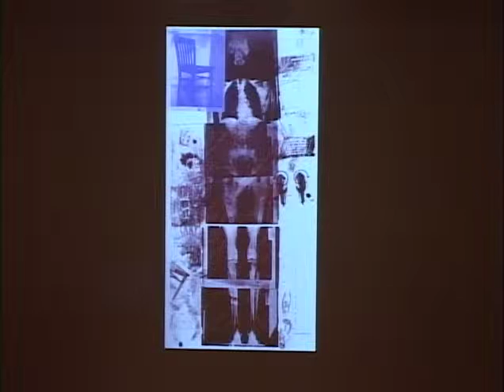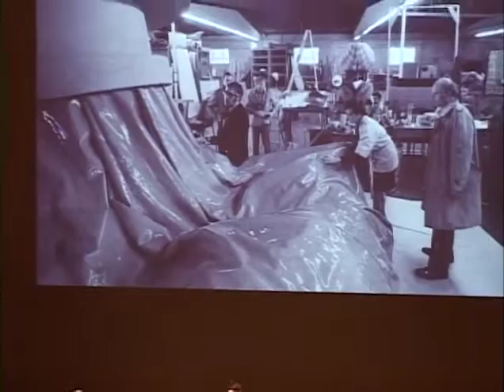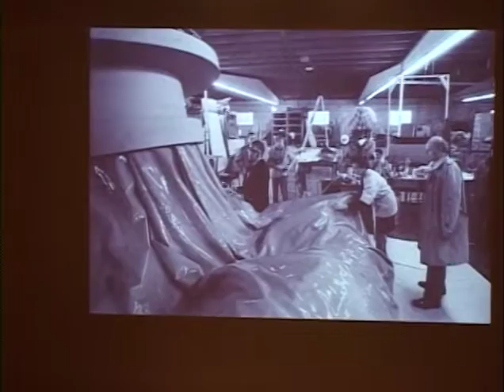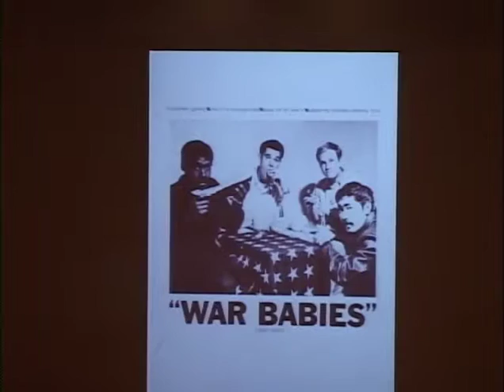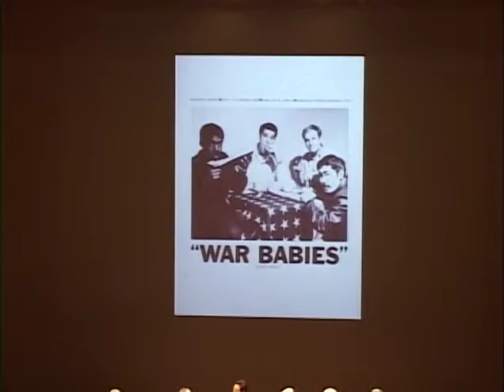Irving Blum, Everett Ellin, Patricia Faure, et al. Oral History: Part 8 of 12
The oral histories in this series are from the program Modern Art in Los Angeles: The Sixties, held on December 9-10, 2004 at the Getty Research Institute. The program consisted of two group sessions and a public panel discussion. Participants include: gallerists Irving Blum, Everett Ellin, and Patricia Faure; art patron and Gemini G.E.L. co-founder Stanley Grinstein; curator Henry Hopkins; and moderators Thomas Crow, Andrew Perchuk, and Rani Singh of the Getty Research Institute.

The Getty Research Institute (GRI) hosted events and conducted oral histories inspired by the "Modern Art in Los Angeles" theme beginning in 2003. Much of the GRI's Modern Art in Los Angeles activities were incorporated into the Getty's larger initiative, "Pacific Standard Time: Art in L.A.," which focused on postwar art (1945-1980) in Los Angeles.

From "Modern Art in Los Angeles: The Sixties, 2004."
View the library record for this video:

This video is for study purposes only. Copyright restrictions may apply.